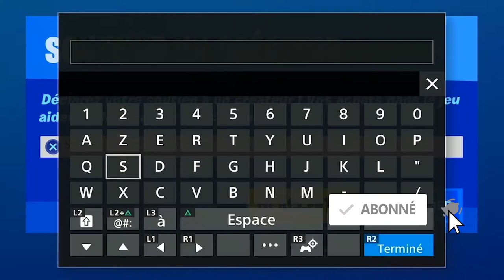COMMENT RÉCUPERER LES RÉCOMPENSE LLAMA RAMA GRATUIT SUR FORTNITE, 5 RÉCOMPENSE GRATUITE FORTNITE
▬▬▬▬▬▬▬ • BIENVENUE 😍 • ▬▬▬▬▬▬▬

▬▬▬▬▬▬▬ • PARTENAIRES 💪 • ▬▬▬▬▬▬▬

"SOISCOOLMEC"
"STRIKESOISCOOL"

.▬▬▬▬▬▬▬ • TOP DON 💰 • ▬▬▬▬▬▬▬

▬▬▬▬▬▬▬ • MUSIQUE OUTRO 🎵 • ▬▬▬▬▬▬▬